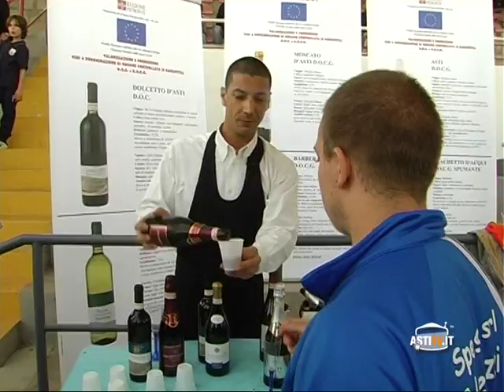Notizie del Giorno Asti 22 Maggio 2012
Isola: Furto al bar Veneto;
Nizza M.: Furto all'Inps;
Villafranca: Successo per il Maiale d'Autore;
Asti: Record di partecipazione per la Festa del Calcio Giovanile.